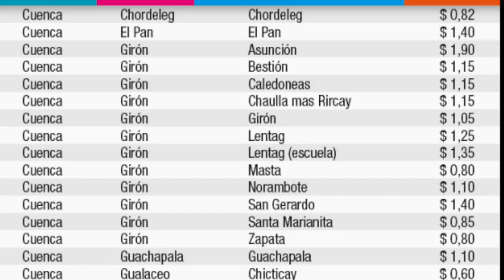Las vías están bloqueadas por efectos del paro que inició como pacífico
Socios y conductores de las unidades de transporte interprovincial e intercantonal, desde este lunes 19 de abril mantienen una medida de hecho y reclamo por el incremento del costo del diesel. La protesta fue anunciada el jueves, se dijo que sería pacífica y sin violar el derecho de los ciudadanos de una libre movilidad, sin embargo con el transcurrir de las horas poco a poco fueron adoptando esta forma de presión; en la tarde, se ha confirmado que en Girón también existe bloqueo de la carretera a la altura del barrio La Gloria.